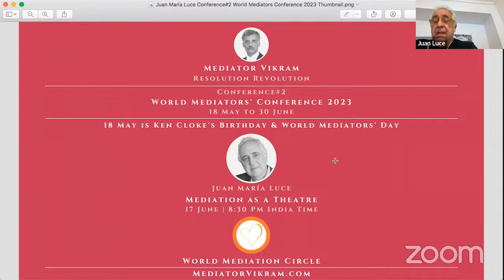Conference#2 Mediation as a Theatre ft. Juan María Luce - World Mediators' Conference 2023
Mediation as a Theatre
Lead Panelist:  Juan María Luce
17 June at 8:30 PM India Time

Conference#2
World Mediators' Conference 2023
18 May to 30 June

Link to the Conference Schedule with details of Panelists and YouTube links to sessions is

Conference began on 18 May which is Ken Cloke's birthday and I celebrate the day as World Mediators' Day because Ken is a role model for Mediators, a thought leader and Grand Old Man of Mediation in the world. Ken celebrated his birthday with us. Link to the recording is YouTube link is

for more information on Ken.

Members of World Mediation Circle are invited to participate in the Conference.

Join the World Mediation Circle!
Join the ResolutionRevolution!
and I'll get in touch with you.

Sessions of the Conference are live-streamed on my YouTube channel and the recordings are also available there.

There is a Celebrating Ken Cloke! playlist on the channel with the recordings of shows & events in which I've hosted Ken. It's really nice of Ken to give us his time to share his words of wisdom. Link to the Playlist is

There were 93 Sessions with 80 Panelists in World Mediators' Conference 2022. Ken celebrated his birthday with us and gave the Inaugural Address. Link to the YouTube Playlist of the recordings is